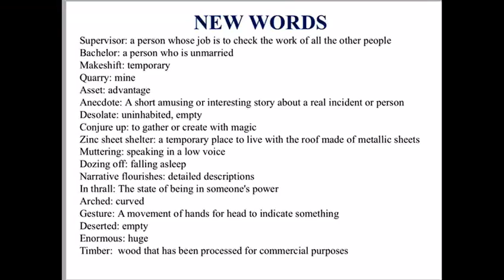09 English Chapter Iswaran The Storyteller Part 03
09 English Chapter Iswaran The Storyteller Part 03